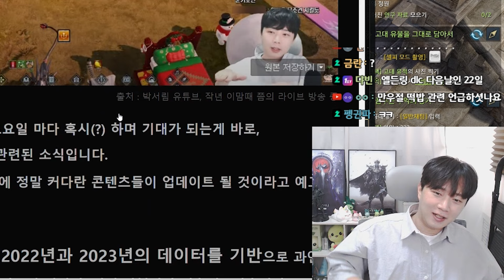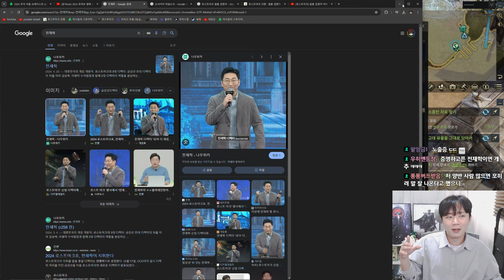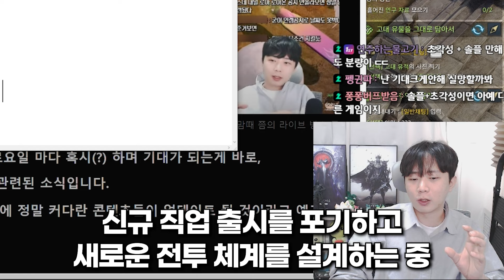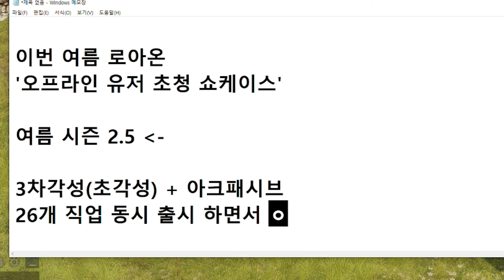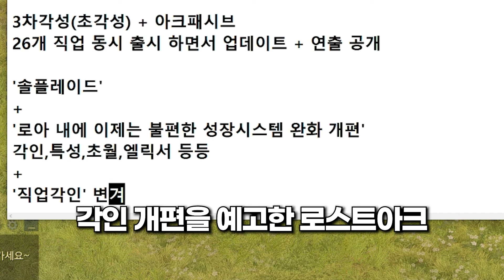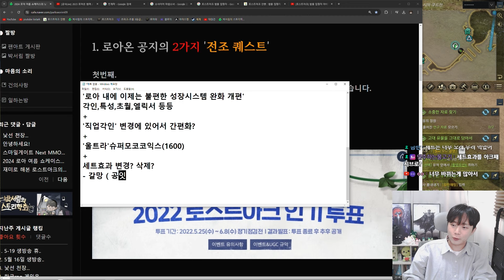이번 여름은 뭔가 수상합니다. [로스트아크]